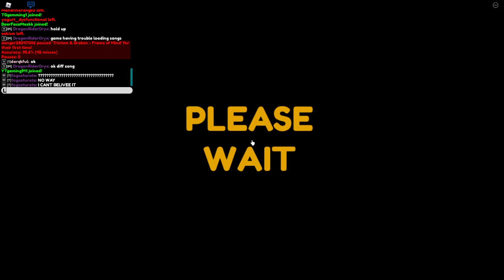that schoolgirl (S+++ | 95.92 | NP) #1